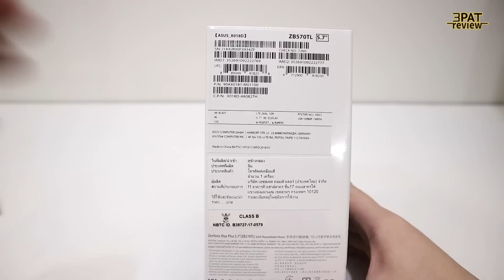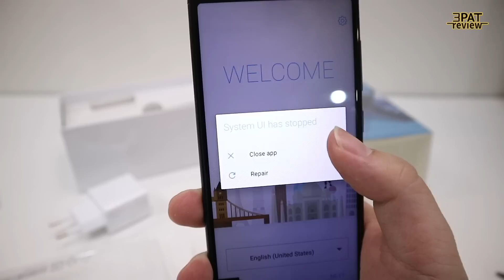||| แกะกล่อง Asus Zenfone Max Plus M1 สั่งจาก Shopee ส่งมาแบบนี้เลยเหรอ